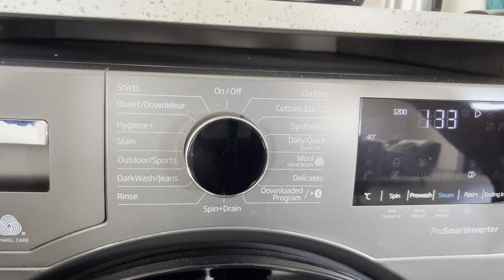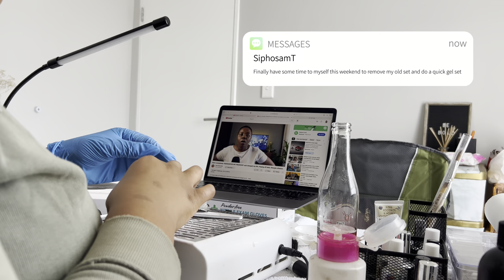Sunday Reset Vlog | Undoing & Doing My Nails At Home | Laundry | Plant Mom Duties & more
Hey Besties Welcome to today's Home and Self Reset Vlog.

As much as I dread ironing and doing my nails it sure sets me off on a good foot for the week to come. I hope you are motivated to do those mundane tasks you dread but make the week a tad bit easier.

If you enjoyed watching this Vlog please show it some love by liking, sharing what is your most dreaded task in the comments section and sharing the video far and wide ❤️